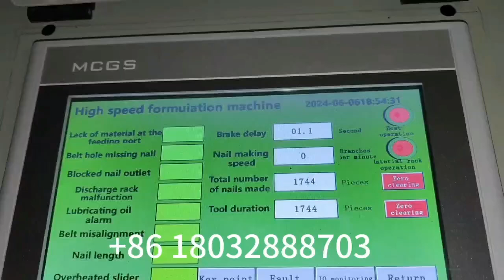High speed Nail making machine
High speed nail making Machine feature & advantage:
1.defective rate is below 1/100,000;
2.One worker can operate 10 machines at same time and skillful worker is not need because of easy operation & maintain;
3.The machine equipped with sensor for detecting longer or shorter nails
4.labor cost saved 50% - 55% for nail making;
5.The speed can reach 750-800pcs/min
6.high pressure air pump is not needed;
7.Active wire feeding, can ensure straight shank and consistent length, no matter what the wire coil's weight is
8.spare parts have long service life with low prices. Each new mould and punch could produce at least 50tons nails then need change,each new knife could produce at least 20tons nails then could use grinder grind,then coud same with new.
9.machine long service life more than 10 years
10.Seven alarming sensors can protect the machine and ensure the nail quality very well.

High Speed Nail Making Machine Parameter:
Diameter  2.0-3.5mm
Nail length 45-90mm
Designed capacity 750pcs-800pcs/min
Machine Motor power 5.5kw/h
Weight  2700kg
Main machine dimensions 1350×1050×1100mm
Control cabinet size 400x600x800mm
Wire reel size 1500x800x350mm